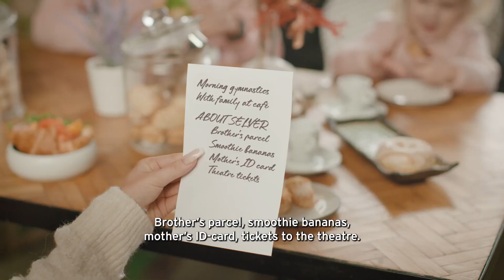Order your document to be picked up at the Selver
The Docu-photo family has decided to pick up their documents at the Selver information desk, while running other errands. In order to save precious time for the activities that really matter.

Ordering an ID-card and passport to be picked up at the Selver information desk is easy, all the information is available on the police